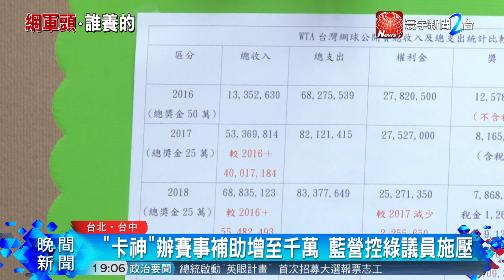楊蕙如網軍案延燒 藍營批 : 把國家錢當金庫｜寰宇新聞 20191204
【寰宇新聞】

楊蕙如起訴案持續在政壇發酵，今天內政部長徐國勇甚至高調大喊，若有操控網軍就下台，不過藍營議員召開記者會指控歷歷，痛批在民進黨執政後，楊蕙如舉辦WTA賽事，不但獲得超高額補助，向政府單位的函件，還必須附上五位議員名字，被藍營質疑，根本是靠謝系議員施壓。